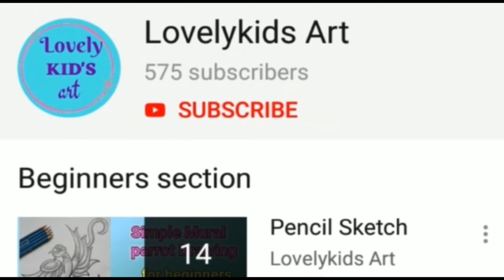Bunny with flower drawings for beginners || easy drawing ideas for beginners || pencil drawing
Hello friends.

In this video shows that how to draw a Bunny with Flower pencil sketch drawing for beginners